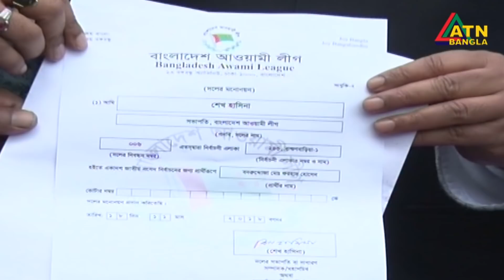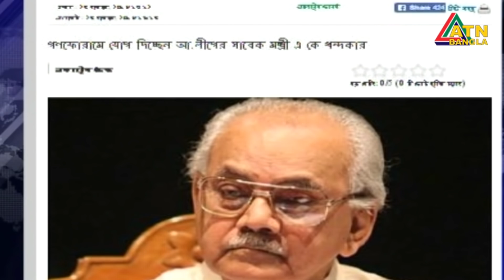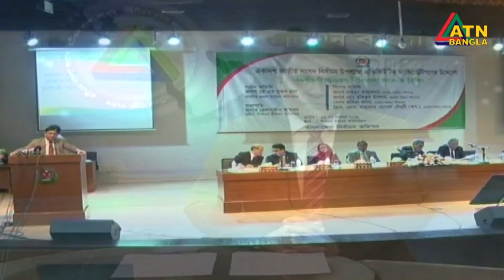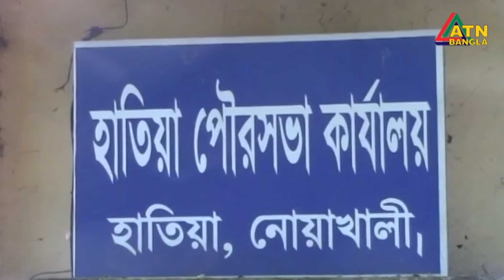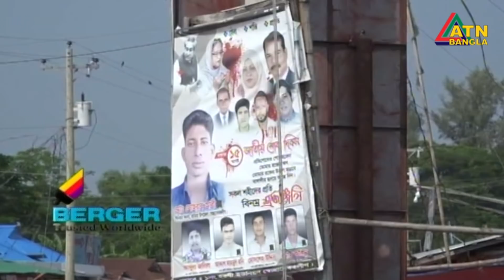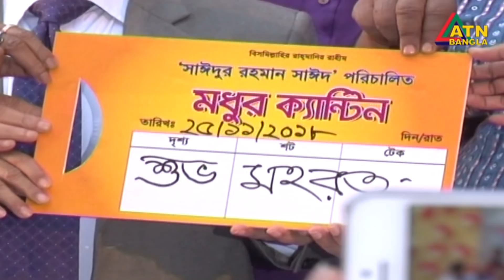এটিএন বাংলা রাতের সংবাদ । ATN BANGLA News at 10pm | 25.11.2018